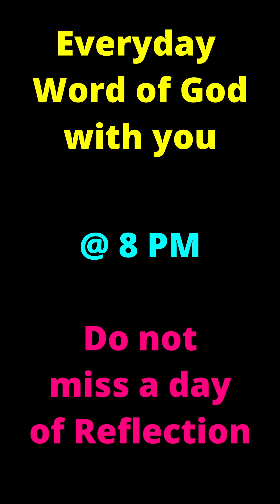Jesus is Truly Human and Truly God | 31 March 2023